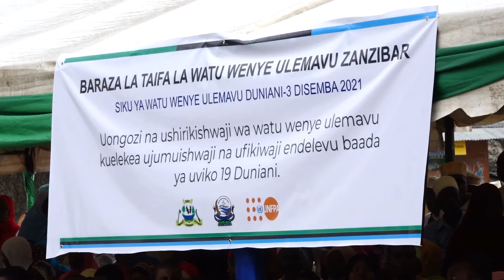MH: OTHMAN AYASEMA HAYA SIKU YA KUAZIMISHA WATU WENYE ULEMAAVU KITAIFA